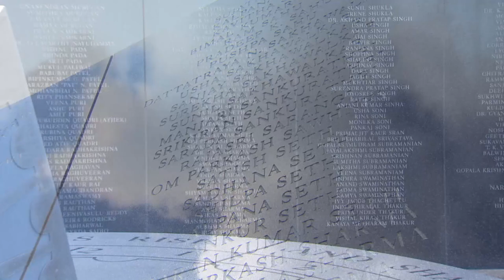Air India bomb-maker gets out 30 years later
Inderjit Singh Reyat the only man convicted at all in Canada's worst-ever mass murder.